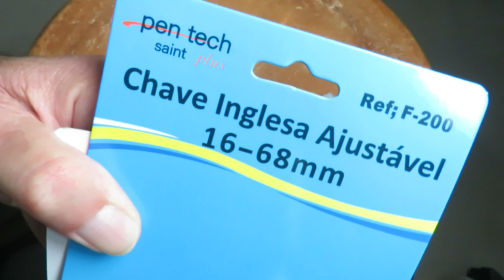Review Chave Inglesa Ajustável 6 Á 68mm - Baixo Custo - Vale a Pena?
Review Chave Combinada Catraca 17mm Cromo Vanadium e Jogo De Chave Fixa 06 A 22mm 8 Pecas e Suporte